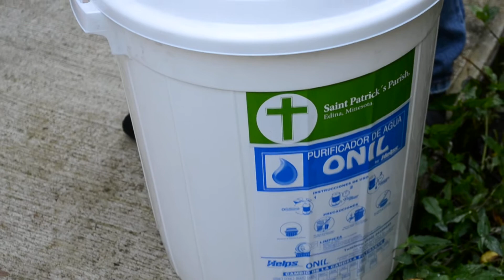Water filters delivered to aldeas in Coban, Guatemala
Justin explains the water filtration systems that were donated by St. Patrick's Parish of Edina, MN. Each filter costs around $75. Every family in each aldea receives filters. The buckets last for 10 years, yet the filter inside each bucket needs to be changed annually. So far, we've delivered over 300 systems to aldeas throughout the area.